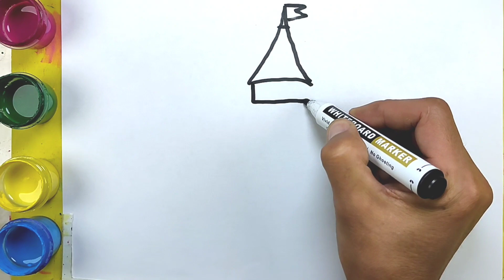Bolalar uchun chizilgan qal'a | How to draw a castle for kids | Рисунок крепость для детей